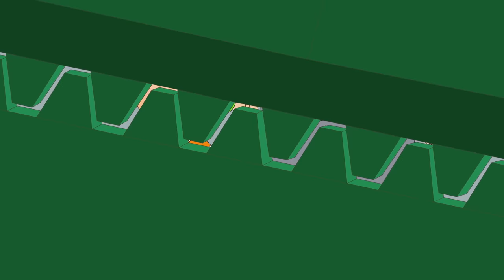Échec scolaire de Caillou| Caillou en Français